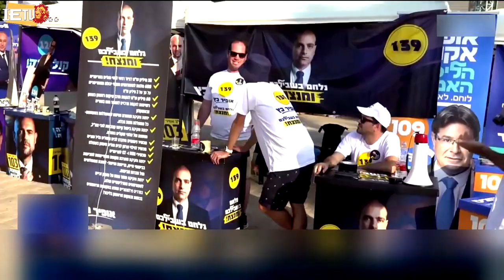ወቅታዊ ዜና - የእለቱ ዋናዋና ዜናወች - 14.09.2022 על סדר היום